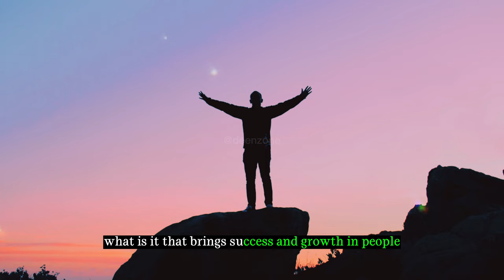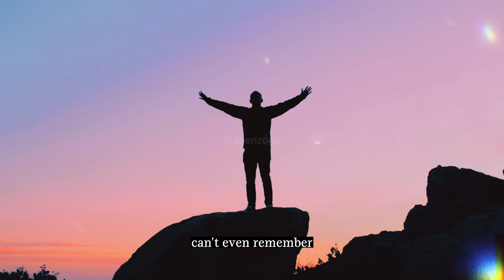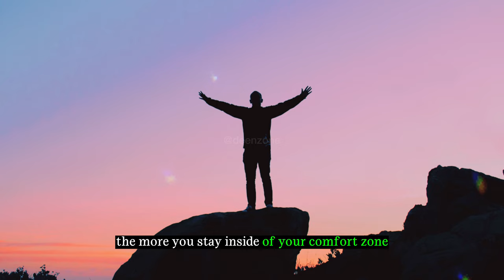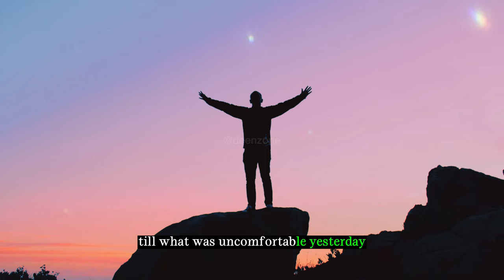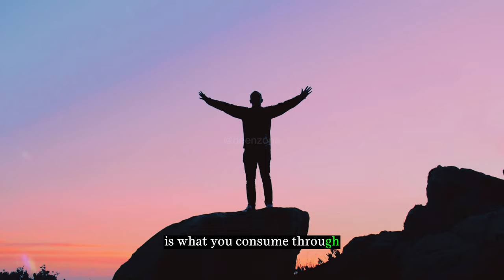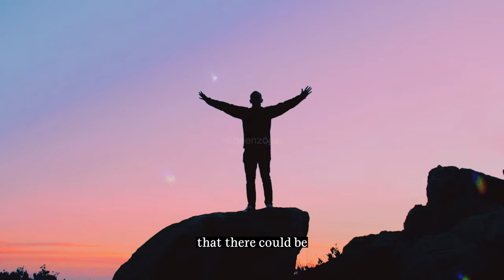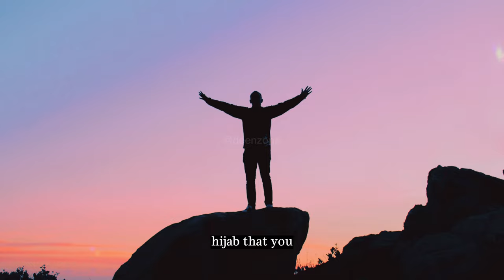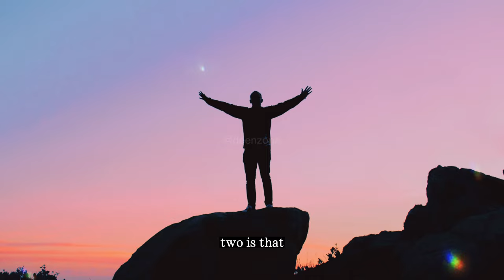Unlocking the Secret to Success | What Every Muslim Should Do!